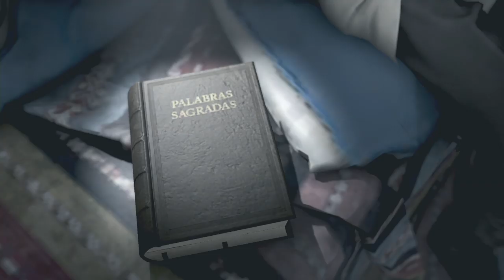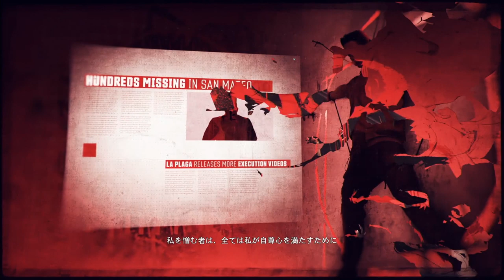【PS4pro版】#78 coopで逝くゴーストリコンワイルドランズ！ "カルテル勢力崩壊"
久方振りにステルスらしいステルスプレイ(殴
ファーザーを収容します。

OS : Windows10 64bit
CPU : Core i7-7700K 4.2GHz
RAM : 16GB
GPU : GTX1080Ti 11GB+Asetek
キャプチャボード : Monsterx u3.0r
モニター : LG-4k 27インチ
キーボード : K65 RAPIDFIRE Cherry MX Speed RGB COMPACT
マウス : logicool g402